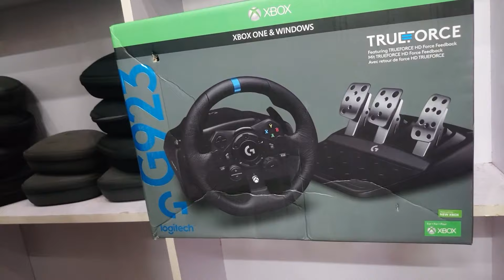Ps5 Available in Best Prices | Ps4 Slim, Ps3, Xbox 360, Logitech Steering Prices At Saddar Karachi